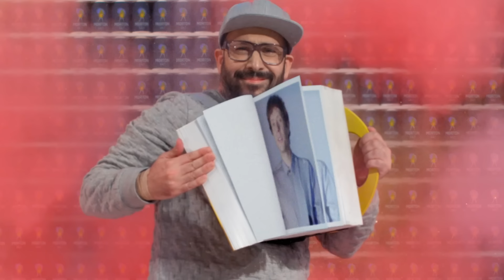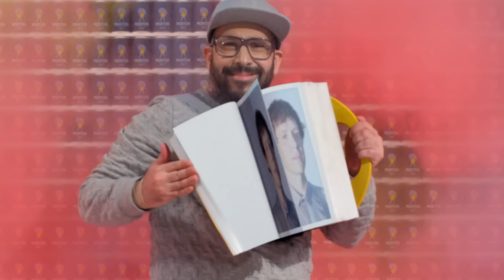OK Go - The One Moment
Music video by OK Go performing The One Moment. (C) 2016 OK Go under exclusive license to BMG Rights Management (US) LLC